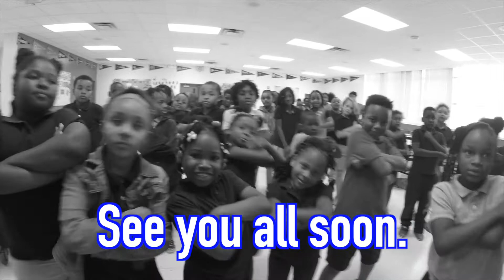Baby Shark Break Down (Melrose Elementary YMCA)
Much love to all students who participated in The Baby Shark Break Down Challenge!
Remember to always stay active and most importantly stay in school.